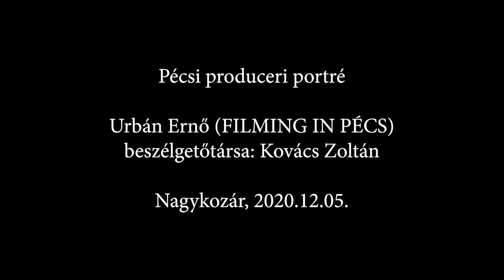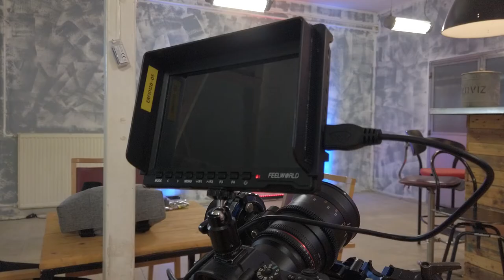Pécsi produceri portré - URBÁN Ernő (Filming in Pécs) 2020.12.05.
Helyszín és időpont: Nagykozár /Baranya megye (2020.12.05.)
- URBÁN Ernő - PÉCSI PRODUCERI PORTRÉ (20' 16")
Filming in Pécs - ERLA TECHNOPRO Kft, Pécs Rákóczi út 24-26.
- Közreműködött: OLÁH László  Filming in Pécs
A riporter: Kovács Zoltán, DORITO Médiaügynökség - Pécs